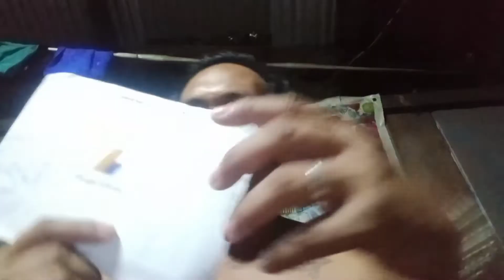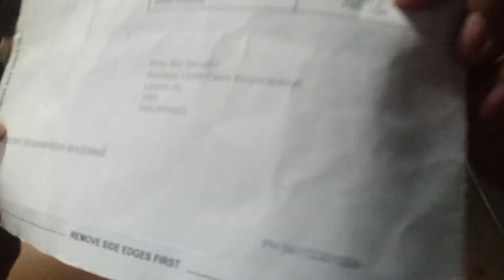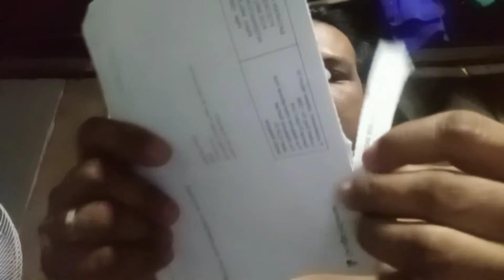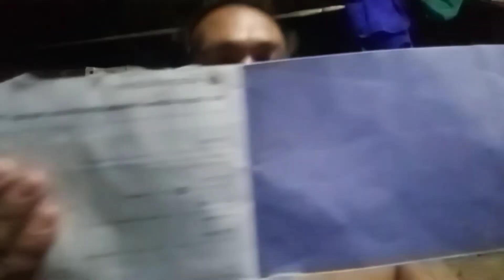Dumating Na Ang Google Adsense Pin Ko